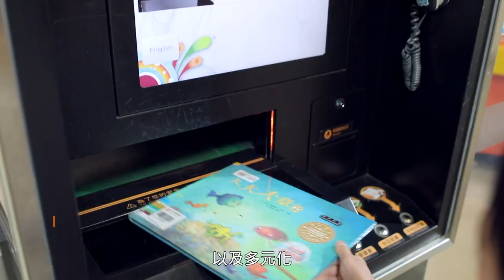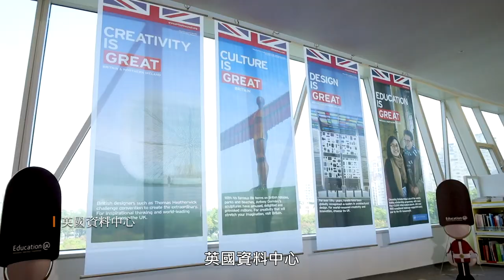國立公共資訊圖書館簡介 (3分鐘)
國立公共資訊圖書館簡介，歡迎到圖書館，以閱讀提升幸福感!!